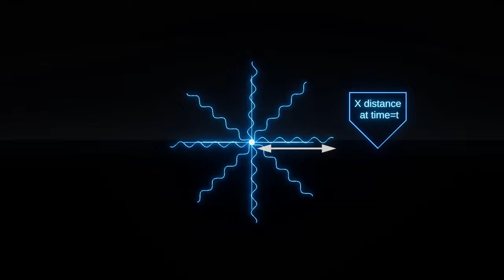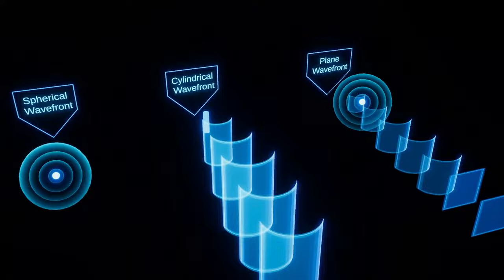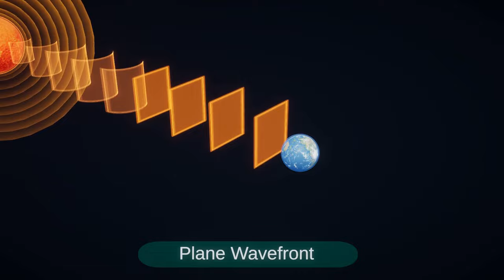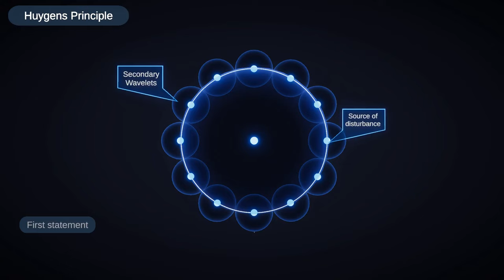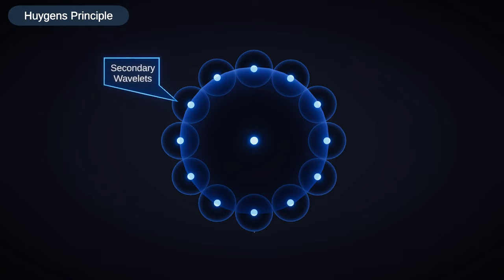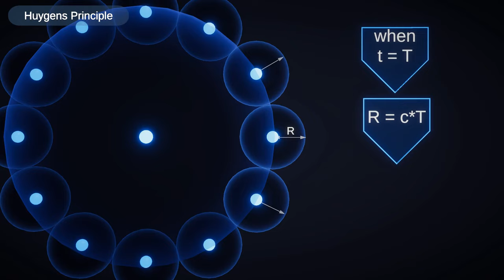Huygens principle and Wavefront || Animated Hindi explanation ||Wave optics || 12th class || physics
welcome to visual learning

Wavefront and Huygens principle || Animated Hindi explanation ||Wave optics || 12th class || physics

Huygens' principle is a fundamental concept in wave optics that helps explain the propagation of waves, including light waves. It was proposed by the Dutch physicist Christiaan Huygens in the 17th century.

Membership Features:
1.Exclusive videos only for members.
2.Animated series of all topics from 9th to 12th class
3.Videos are available in English and Hindi
4.Members chat room after membership.
5.Priority to comments for members